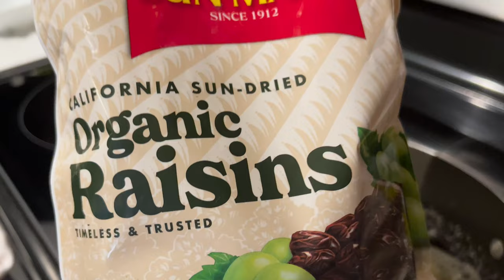Haluun Hailmag Ideh uu. Our lifestyle vlog-115